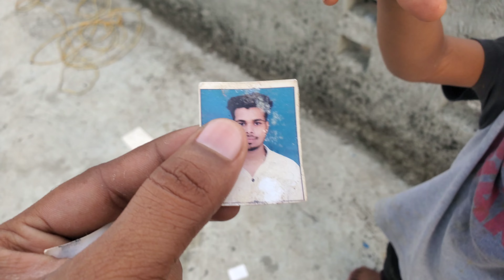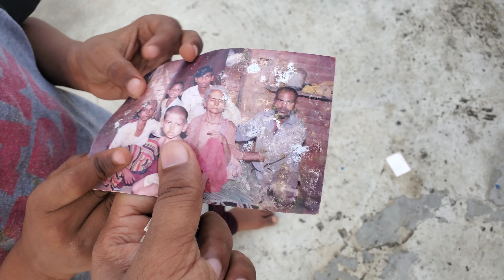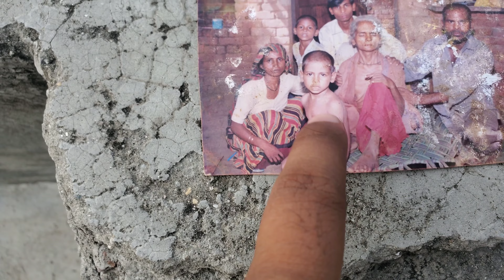Cutting Akhil Hair 🤣 Gone Wrong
sourav joshi vlogs
sourav joshi